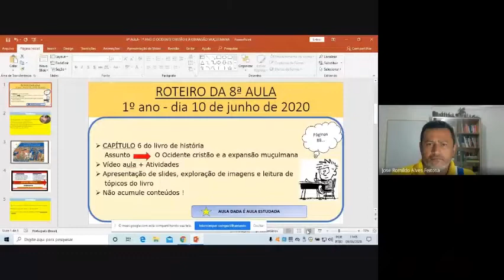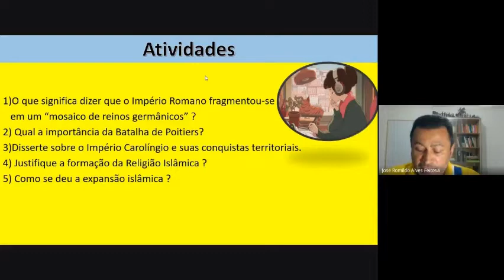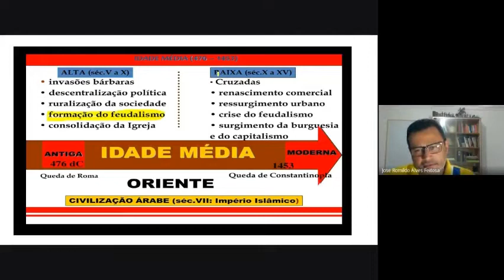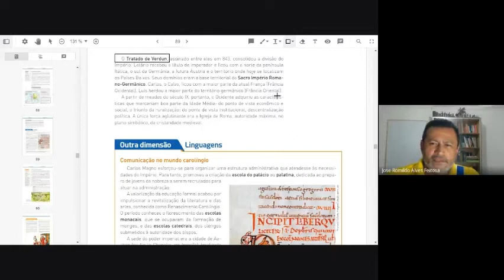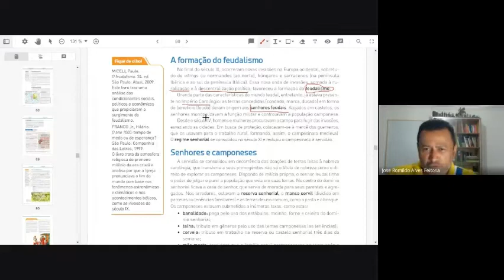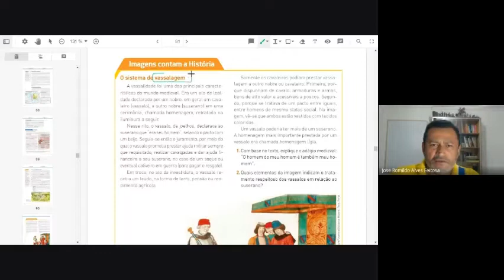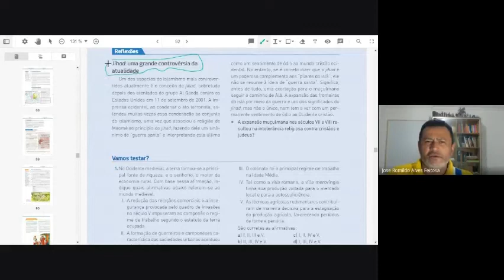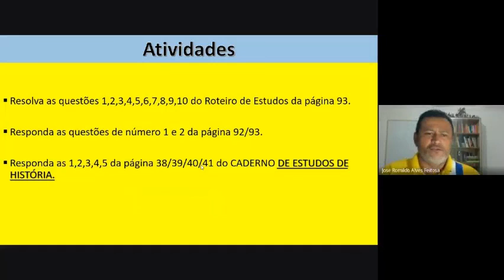Aula 2 - O Ocidente Cristão e a Expansão Muçulmana